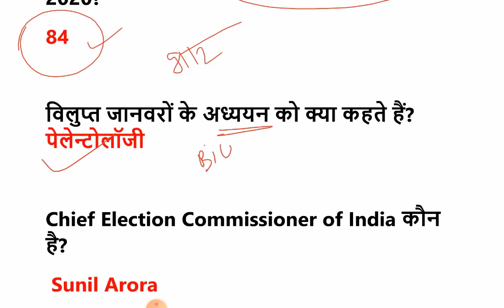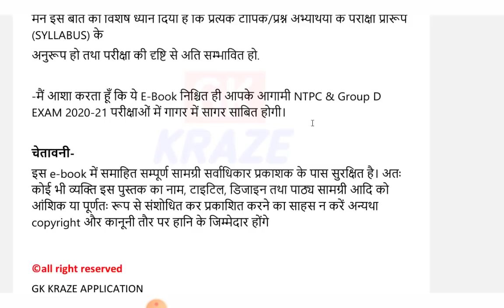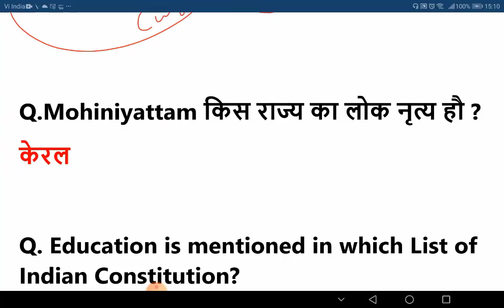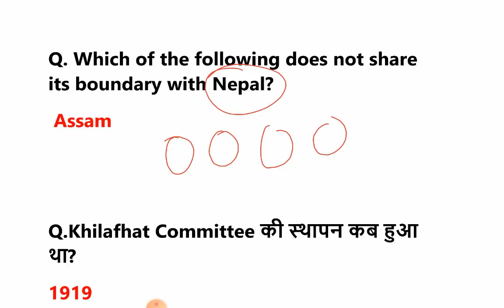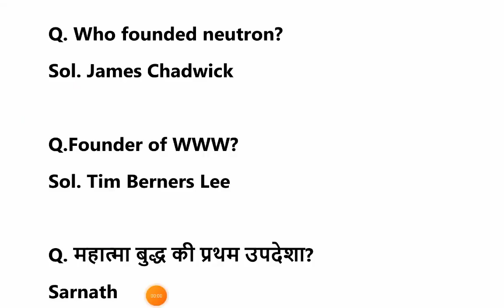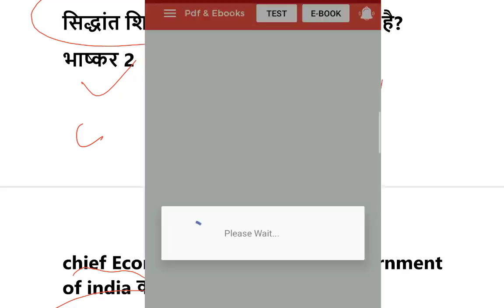17 December Railway MI Exam ||All shift _ Asked questions ||रेलवे NTPC वाले जरूर देखें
download gk kraze application

Gk Ebook👇
The Teachers Hub, Teacher's Hub , tthbymdclasses GSA-Gyan Sangam Academy , GSA Classes ,